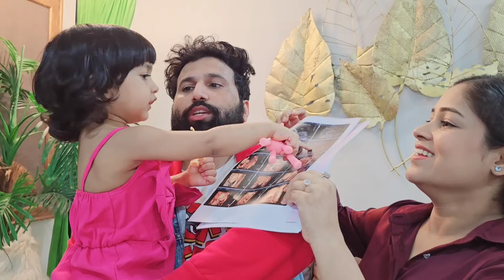😲 Mere Hosh Udd Gye Hospital Ke Rate Suun Kar 2nd Baby ko 4D Mai Dekha and Amyra Ka Vaccination